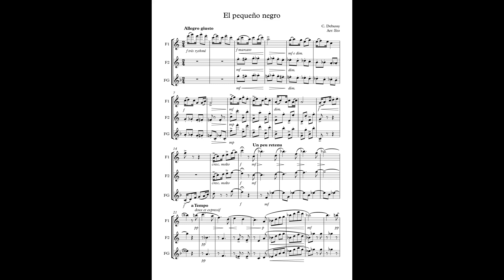Le petit nègre / The Little Nigar (C. Debussy) Arr: Eto - 2 Flutes and Alto Flute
En este vídeo aparece un arreglo de Le petit nègre (C. Debussy) para 2 Flautas y Flauta en sol.

The Little Nigar (C. Debussy) for 3 Flutes ( 2 Flutes and Alto Flute in G)